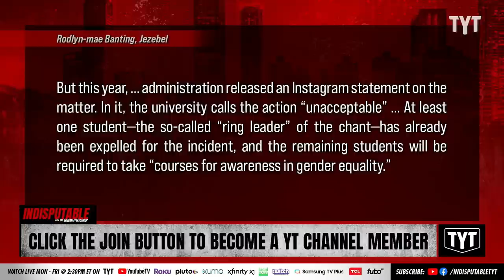WATCH: College Men's Disturbing Mass Catcalling Event Goes Viral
A strange coordinated mass misogynistic jeer was filmed at an all-male college part of Universidad Complutense de Madrid in Spain. David Shuster and Dan Evans discuss on Indisputable.

"College dorms are typical breeding grounds for harmless pranks; but at a college in Spain, things have taken a dark, misogynistic turn. Earlier this week, at the Colegio Mayor Elías Ahúja—an all-male college that’s part of the Universidad Complutense de Madrid—more than 100 of the college’s students staged an annual mass catcalling event directed at those living in the all-women’s Colegio Mayor Santa Mónica dorm across the way. And because Spain outlawed catcalling in an attempt to protect women’s sexual rights this past May, these boys are facing even bigger repercussions.

In a Twitter video documenting the incident, a few individuals can be seen gathered around one lit window yelling, “Whores, come out of your burrows like rabbits. You’re f---ing nymphomaniacs! I promise you’ll all f--- in the bullfight! Go Ahúja!” Then, in swift coordination, the rest of the windows begin to light up one by one, with crowds of boys jeering in each one. Amidst the shouting, some shrieks can be heard in the background."

221007__ID10CollegeMen_BP